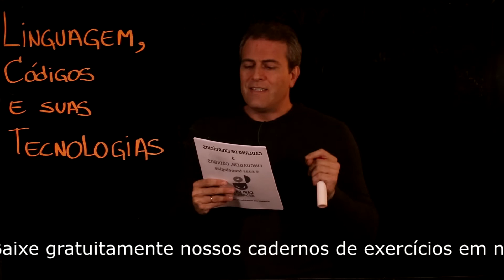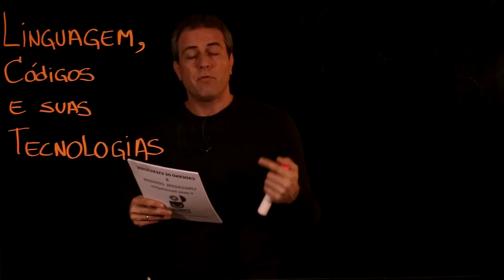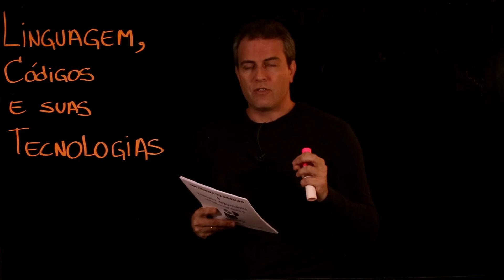Questão 114 Caderno 3 Só ENEM Linguagem e Códigos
Em nosso site você encontra mais de 800 exercícios organizados em mais de 60 cadernos para você baixar gratuitamente.